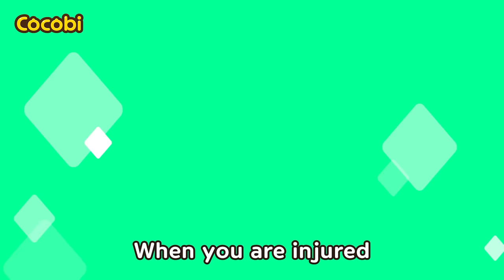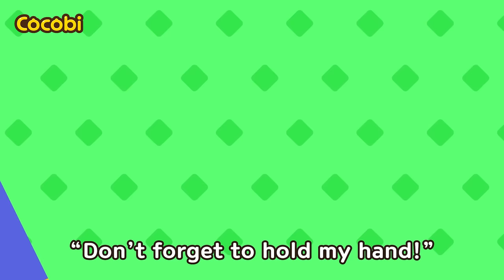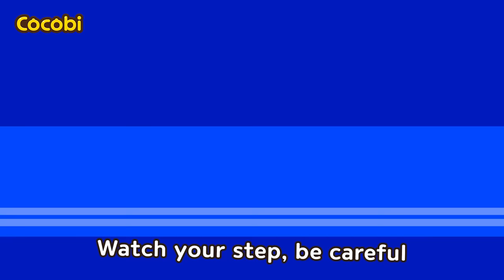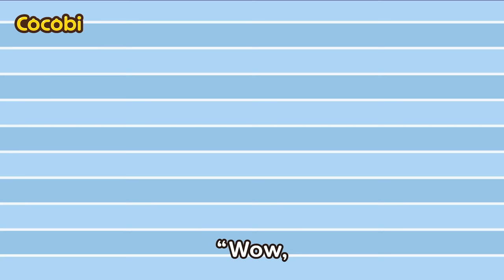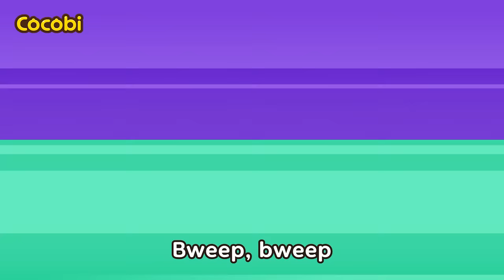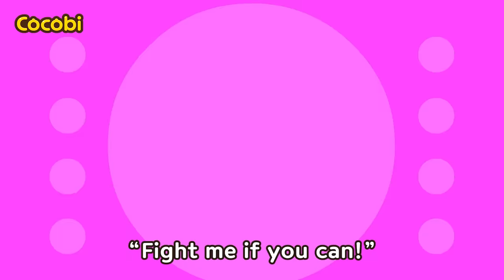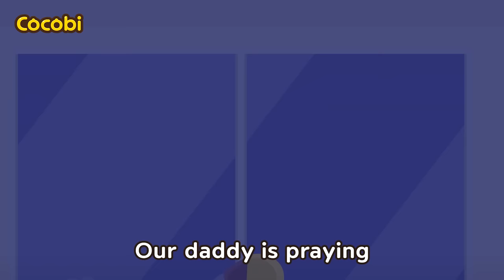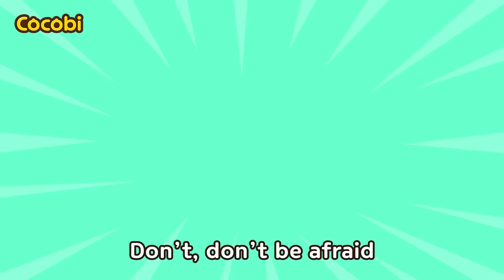Pool Safety Song💦and More Songs for Kids | Safety Tips Compilation | Cocobi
Kids Dance, Music, Cocobi Songs, Nursery Rhymes, Learning,
School, Kindergarten, Preschool, Fun Videos for Children, Toddler,
Preschool, Babies, Educational, Safety Tips for Kids,
Danger, Keep Safe, Beware
코코비 영어 동요, 안전 동요